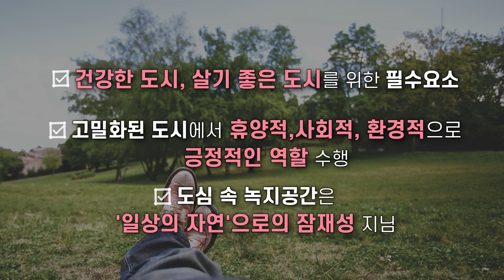서울어린이대공원은 어딜가도 매력가든!🎍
서울어린이대공원이 커다란 정원으로 다시 태어났습니다✨

🎪정문을 들어서면 보이는 월컴가든 부터 힐링가든, 틈새정원, 나눔정원 등!!🌷
시민여러분의 일상 속 소소한 설렘과 행복이 되길 바라봅니다.😍